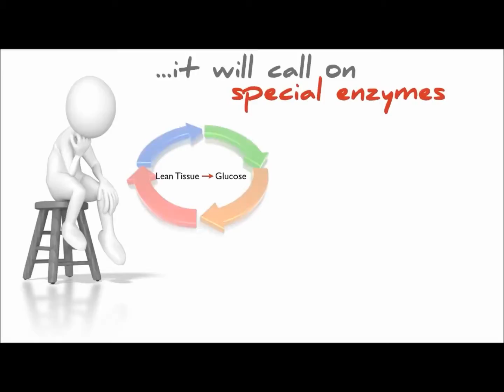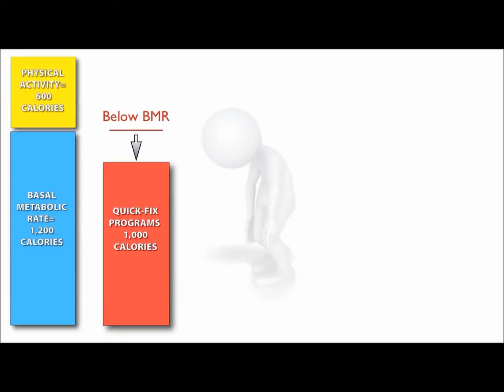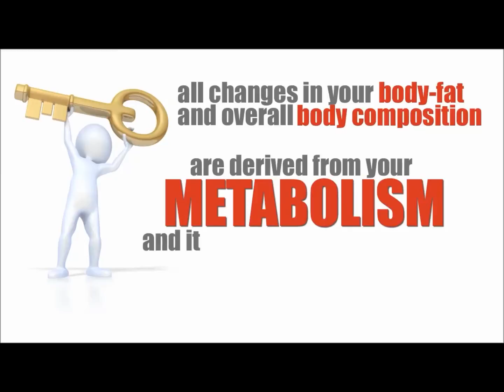absession ecourse video 6